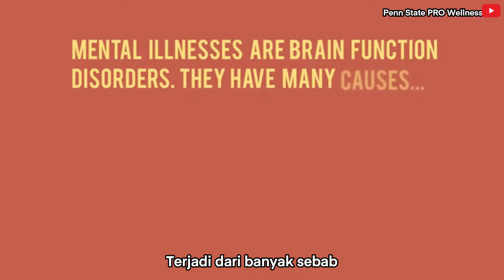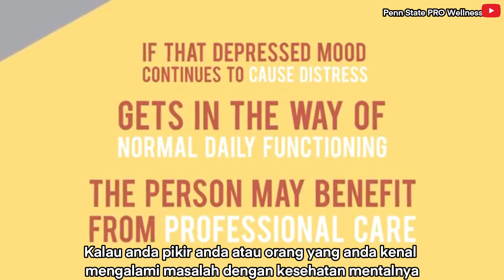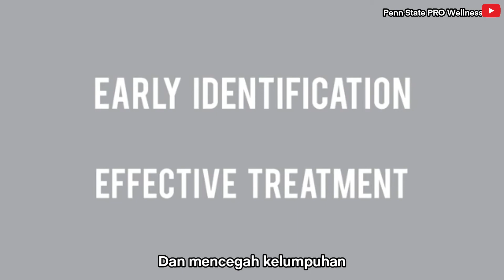KESEHATAN MENTAL PADA REMAJA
Gangguan mental bisa menyerang siapa saja termasuk remaja lho. Namun sebenarnya bagaimana sih kondisi mental remaja yang sebenarnya? Semuanya akan di jelaskan di video berikut ini.